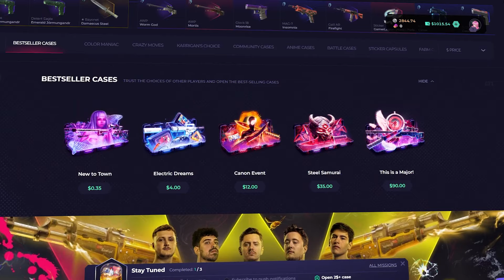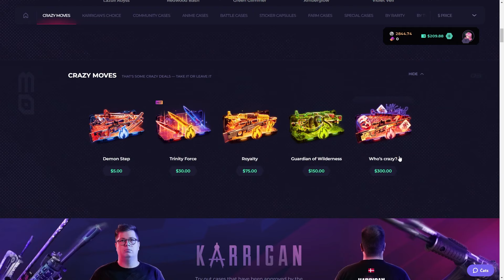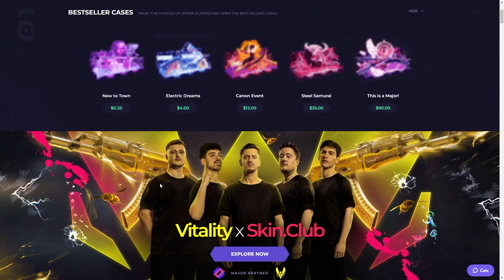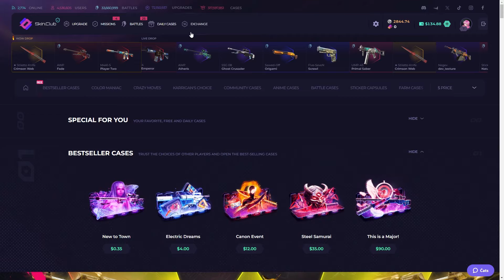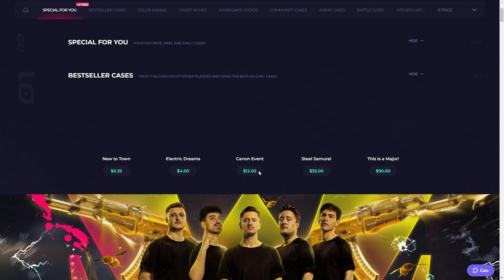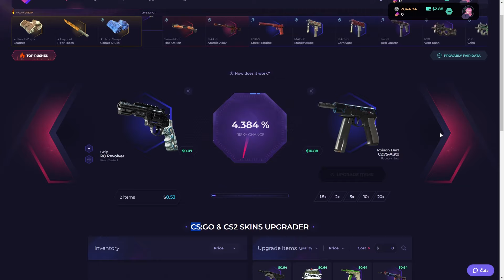I DID ONE OF THE MOST EXPENSIVE CASES ON SKINCLUB!?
😎  Check the pinned comment for a 10% deposit bonus!

Today we are playing on Skinclub, opening event cases and we got an insane pull for profit!

*This is recorded for entertainment only!*